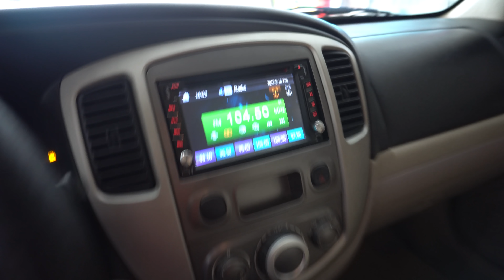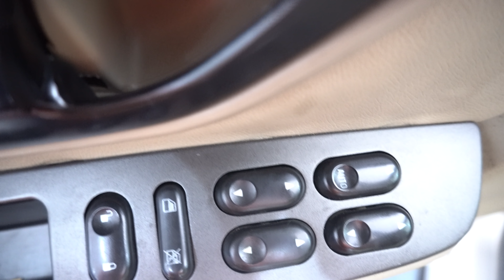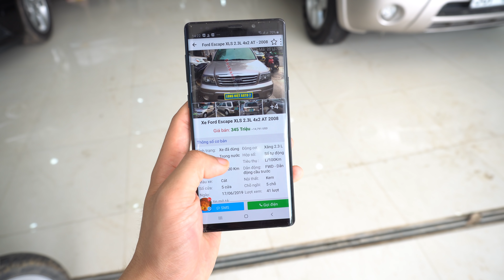Bán xe ford escape số tự động siêu cọp rẻ hơn thị trường 40tr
ĐỂ XEM NHIỀU VIDEO MỚI NHẤT LIÊN TỤC HÀNG NGÀY
like và chia sẻ video để nhận ưu đãi lớn khi mua xe của chúng tôi
liên hệ 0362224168 hoặc 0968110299 gặp Quang hỗ tợ xe tải và máy công trình, liên hệ 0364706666 hoặc 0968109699 gặp Quân hỗ trợ xe con, liên hệ 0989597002 gặp Vương hỗ trợ xe du lịch
💥Công ty ô tô Quang Vương💥
Là đơn vị uy tín chuyên mua bán , trao đổi các loại xe ô tô Con, xe Tải ben, xe Tải Thùng, máy xúc, máy công trình đã qua sử dụng.
 👉☎️📞Tư vấn xe tải, máy công trình🚛🚚⛟🚐:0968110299 Mr Quang -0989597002 Mr Vương
👉☎️📞Tư vấn xe con🚗🚘🚕🚖 :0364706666 hoặc 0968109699 Mr Quân
💥🏛🏘🏢🏣Trụ sở công ty : Khu 8 Xã Đông Thành - Huyện Thanh Ba- Tỉnh Phú Thọ
🤝Like Fanpage để tbeo dõi xe mới nhất 24h hàng ngày📣📣📢🚖🚕🚐⛟🚚🚘🚗
🚛🚐CÔNG TY Ô TÔ QUANG VƯƠNG - UY TÍN !